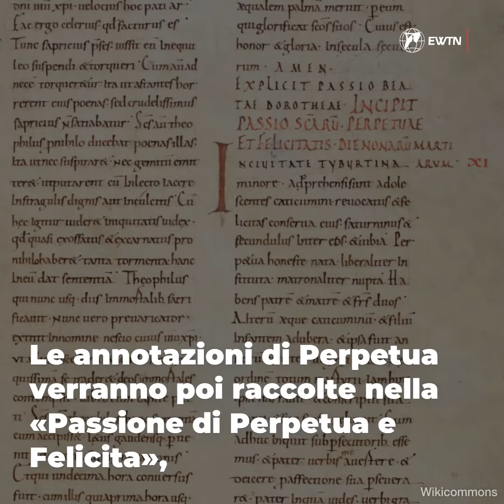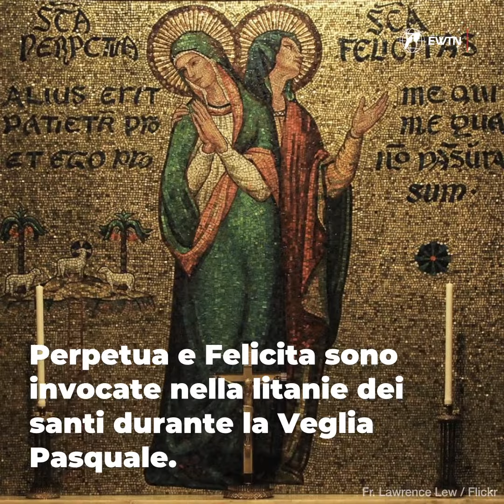Sante Felicita e Perpetua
La Chiesa oggi celebra Santa Felicita e Santa Perpetua, ma perché sono importanti? E chi le ha rese note? Scopriamolo assieme!